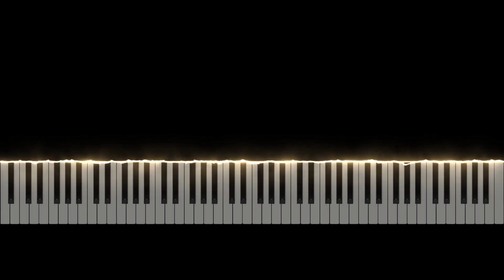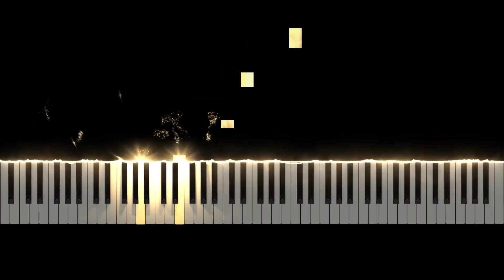Piano Improv No 56 | BernhardSchmidtMusic